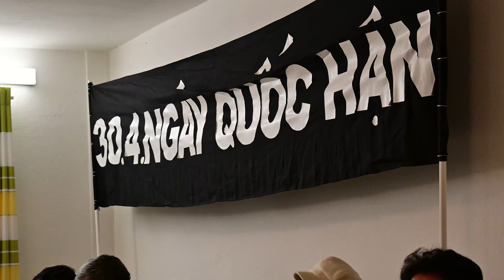GS Nguyễn Thanh Châu (sinh ngày âm lịch 16-01-1924) - DÂN TỘC TỰ TÚC - TỰ TỒN - TỰ CƯỜNG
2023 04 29 Biểu tình tại Kennedyallee 49, Rubenstrasse 30, 60596 Frankfurt Am Mein, Ngày Quốc Hận